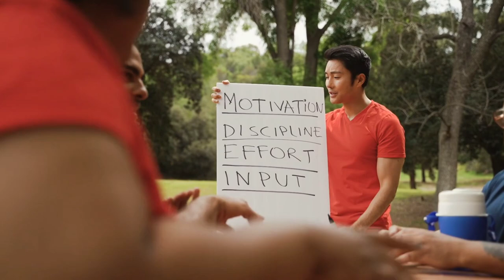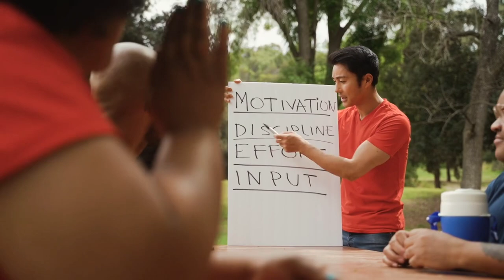आत्म-अनुशासन से जीवन जीना || LIVING BY SELF-DISCIPLINE@e-gurujis.l1867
आत्म-अनुशासन से जीवन जीना || LIVING BY SELF-DISCIPLINE
यहां आत्म-नियंत्रण के महत्व और इसके लाभों पर आधारित पाँच पाठ दिए गए हैं, जो बाइबिल की संदर्भों और उदाहरणों के साथ हिंदी में प्रस्तुत किए गए हैं:
1. आत्म-नियंत्रण से नेतृत्व की शक्ति
o उदाहरण: पौलुस ने 1 कुरिन्थियों 9:27 में लिखा, "मैं अपने शरीर को कठोरता से प्रशिक्षित करता हूँ ताकि दूसरों को प्रचार करने के बाद मैं स्वयं अयोग्य न ठहरूँ।"
o पाठ: आत्म-नियंत्रण ही हमें सक्षम बनाता है कि हम न केवल दूसरों का मार्गदर्शन कर सकें, बल्कि स्वयं भी ईश्वरीय उद्देश्यों को पूरा कर सकें। एक सच्चा नेता वह है जो स्वयं को नियंत्रित करता है और दूसरों को प्रेरित करता है।
2. कठिन परिश्रम की आवश्यकता
o उदाहरण: पौलुस ने 2 तिमुथियुस 2:5 में कहा, "कोई भी सैनिक यदि युद्ध के लिए खुद को बंधन में डालता है, तो उसे अपने सैनिक के कर्तव्यों को निभाने की अपेक्षा होती है।"
o पाठ: जैसे एक सैनिक अपने कर्तव्यों को निभाने के लिए कठोर प्रशिक्षण करता है, वैसे ही हमें भी ईश्वरीय कार्यों में समर्पण और परिश्रम की आवश्यकता है। बिना कठिन परिश्रम के हम अपने लक्ष्यों को प्राप्त नहीं कर सकते।
3. किसान की तरह मेहनत करना
o उदाहरण: 2 तिमुथियुस 2:6 में लिखा है, "किसान को सबसे पहले फसल का हिस्सा मिलना चाहिए।"
o पाठ: किसान की तरह हमें भी अपने काम में परिश्रम और धैर्य दिखाना चाहिए। आत्म-नियंत्रण और निरंतर प्रयास के बिना किसी भी उद्देश्य को प्राप्त करना कठिन है।
4. संसारिक सुखों से परहेज
o उदाहरण: 1 पतरस 1:8 में कहा गया है, "तुम्हारा विश्वास आनन्द और महिमा से भरा हो, जो शब्दों से व्यक्त नहीं किया जा सकता।"
o पाठ: हमें संसारिक सुखों और विलासिता से परहेज करना चाहिए, ताकि हम ईश्वरीय उद्देश्य और आत्मिक संतोष की ओर अग्रसर हो सकें। आत्म-नियंत्रण हमें अधिक महत्वपूर्ण आध्यात्मिक लक्ष्यों की ओर ध्यान केंद्रित करने में मदद करता है।
5. व्यक्तिगत विकास और आत्म-नियंत्रण
o उदाहरण: रोमियों 15:3 में कहा गया है, "मसीह ने स्वयं को भी प्रसन्न नहीं किया।"
o पाठ: जैसे मसीह ने अपने स्वार्थों को त्याग कर मानवता की भलाई के लिए काम किया, हमें भी अपनी आत्म-नियंत्रण के माध्यम से अपने व्यक्तिगत विकास और दूसरों की भलाई पर ध्यान केंद्रित करना चाहिए। आत्म-नियंत्रण हमें खुद से अधिक ईश्वरीय कार्यों की ओर अग्रसर होने में सक्षम बनाता है।
Question 1. आत्म-नियंत्रण के माध्यम से नेतृत्व की शक्ति कैसे विकसित होती है? पौलुस के 1 कुरिन्थियों 9:27 के उदाहरण को ध्यान में रखते हुए, आप इस बात को कैसे समझते हैं कि एक नेता को स्वयं को नियंत्रित करने की क्यों आवश्यकता होती है?

        Question 2.  किसान की तरह मेहनत करने के महत्व को 2 तिमुथियुस 2:6 के संदर्भ में समझाइए। आप किस प्रकार से आत्म-नियंत्रण और निरंतर प्रयास को अपने जीवन में लागू कर सकते हैं ताकि आप अपने लक्ष्यों को प्राप्त कर सकें?